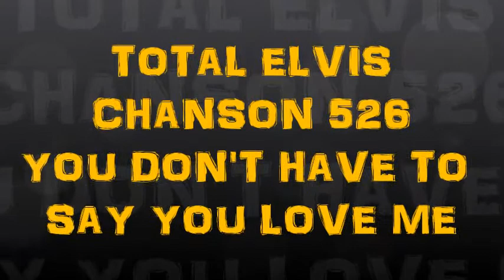526 YOU DON'T HAVE TO SAY YOU LOVE ME (série TOTAL ELVIS by Jmd).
526 YOU DON'T HAVE TO SAY YOU LOVE ME (série TOTAL ELVIS by Jmd).